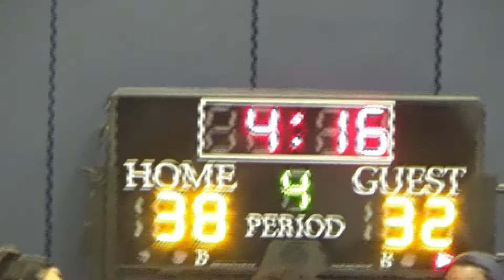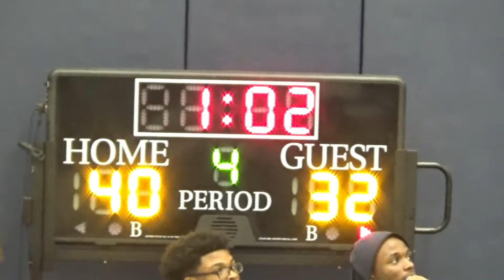Eagle Academy Newark, N J , Varsity Basketball Qt. 4 vs Newark Academy, Livingston, N.J. 1-25-2020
Eagle Academy for Young Men of Newark, N J , Varsity Basketball Qt. 1 vs Newark Academy, Livingston, N. J. 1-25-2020 by Jared Skakel & Angelo N. Clark at TREC-Training-Recreation-Education-Center, Ludlow Street, Newark, N.J. (Old Dayton Street Projects)